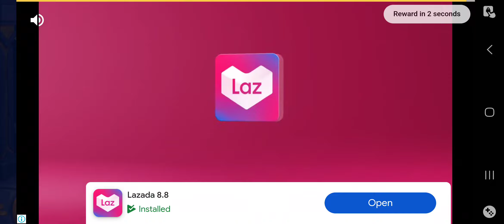Khởi động tháng 8 💪💪NewMonthNewGoals